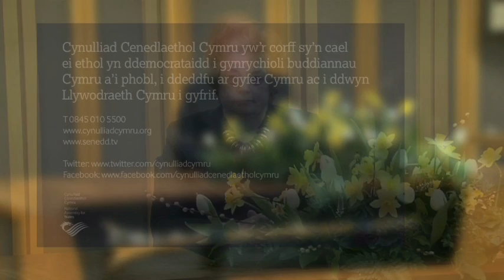Neges y Flwyddyn Newydd - New Year Message